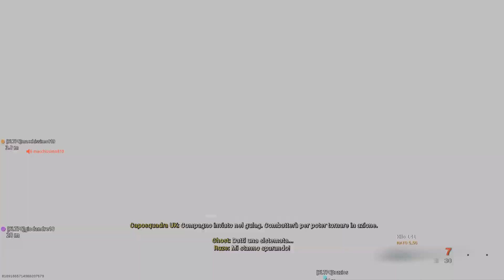VITTORIA WARZONE #: Magie del Kar98k